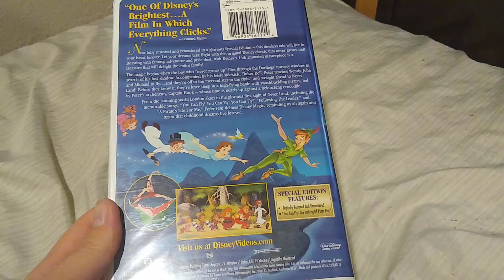Peter Pan (1953): VHS Review